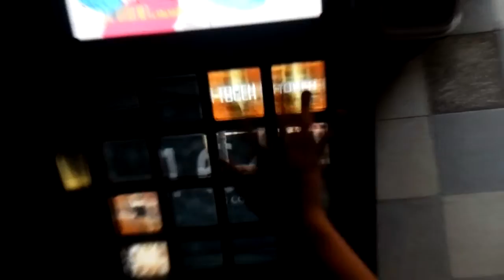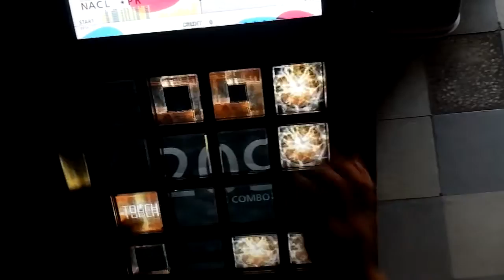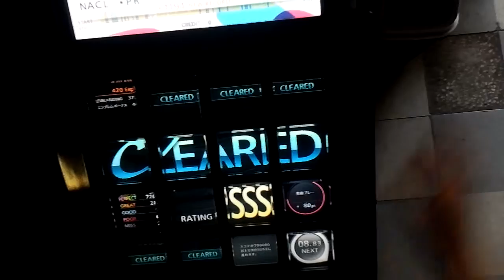[jubeat prop] Sqeeze (EXT) 986k!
PLAYER : NACL *PR

음...초반만 안 말아먹었으면 충분히 990찍었으리라 생각하는데...ㅂㄷㅂㄷ